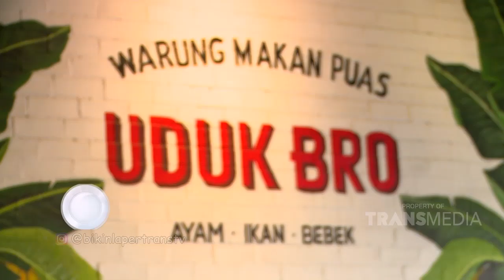BIKIN LAPER - Kenikmatan Nasi Uduk Bro Bikin Gabisa Berkata-Kata (23/8/19) Part 2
BIKIN LAPER
TAYANG SETIAP HARI SENIN - JUMAT 18.30 WIB